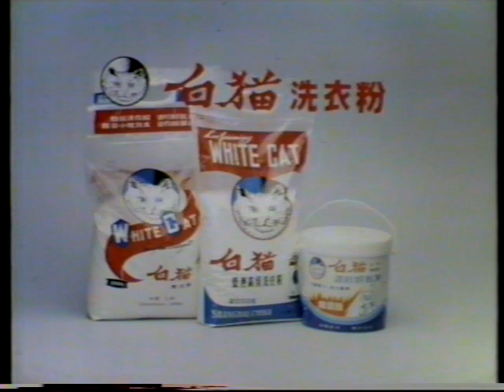無線 翡翠台 一九八八年度 香港小姐競選 (準決賽) 聯合廣告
無線 翡翠台
一九八八年度 香港小姐競選 (準決賽) 聯合廣告